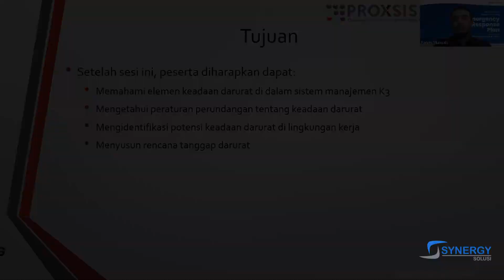Produktif Bersama Synergy Solusi Melalui ILDL 29 Juni-3 Juli 2020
Pengembangan kompetensi profesional yang diselenggarakan oleh Synergy Solusi Group seperti program pelatihan Public Training, Inhouse Training, dan Private Training, serta konsultasi. Pengembangan kompetensi selama masa kelaziman baru dilakukan dengan metode Interactive Live Distance Learning. Pada periode 29 Juni-3 Juli 2020, program pelatihan dan konsultasi yang dilakukan dalam beberapa bidang seperti bidang K3, Migas, serta Energi dan Lingkungan adalah sebagai berikut.